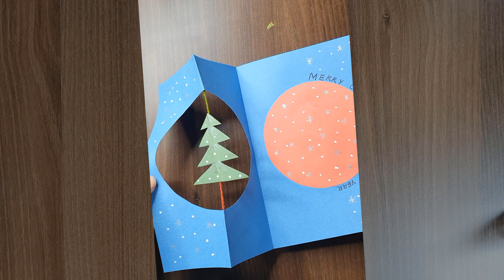Christmas Pop up card | How to make Christmas tree Pop up card | Christmas greeting card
Hello friends,

3d christmas pop up card, easy peasy craft, greeting card christmas day, how to make xmas tree,

Thanks.